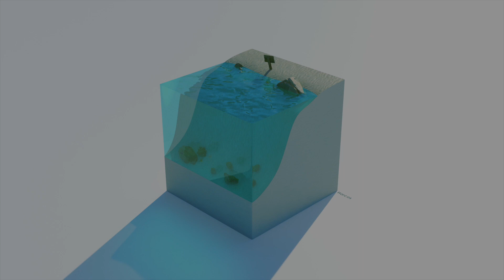Dire Dire Docks From Super Mario 64 but it's Synthwave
This time Patrick tried a new way of modeling again! Can you tell which level it is? With the momentum you hear there, I would also like to jump into the waves and go diving...